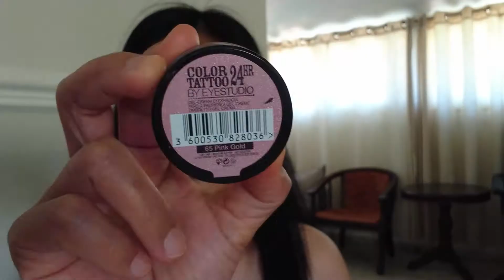One Shade Eyeshadow for Everyday Look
A simple one shade eyeshadow makeup look. It is wearable for everyday and for the summer with a high humidity. I like it and I hope you like it too.

PRODUCT USED:
   Maybelline Gel Cream Eyeshadow

I love makeup and I love playing with it. I am not a makeup guru or makeup artist.
Products that I've used may not work for you. You can add more products or use similar products that you love.